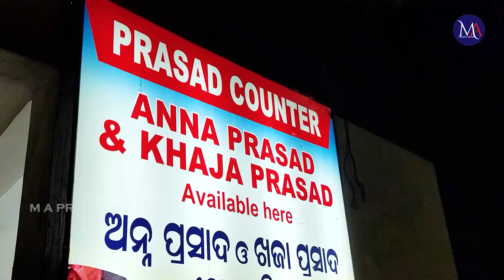EMAMI JAGANNATH TEMPLE , BALESORE , { MA PRODUCTIONS }